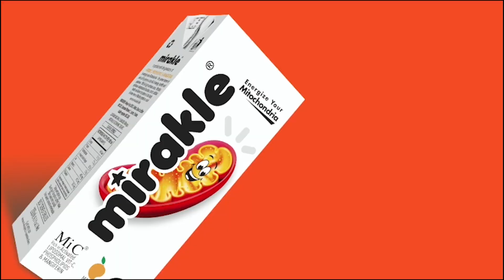தமிழகத்தில் கலவரத்தை தூண்ட பாஜக முயற்சி : முத்தரசன்